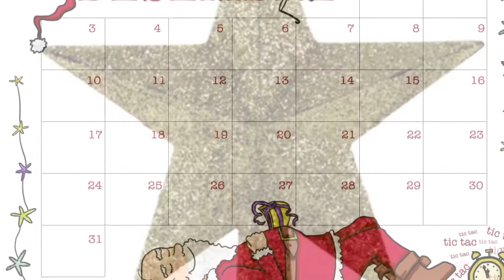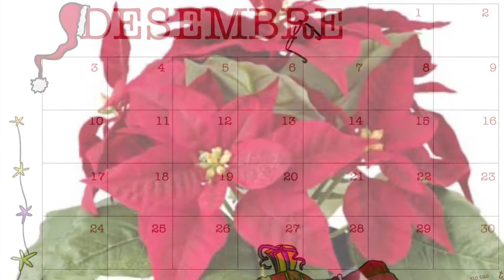Vocabulari de Nadal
Un grapat de paraules del Nadal per reforçar el vocabulari de l’alumnat.